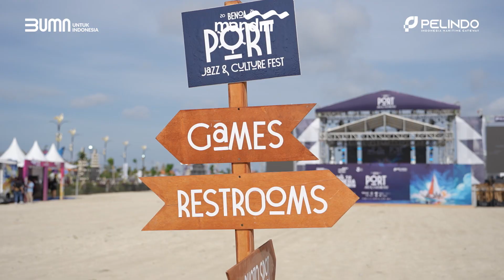Sail to Indonesia & Benoa Port Jazz Festival Goes to BMTH (After Movie Day 3)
Cuplikan keseruan hari ke-3 Sail to Indonesia Goes to BMTH!🛥️❤️

Terimakasih kepada semua yang sudah datang dan meramaikan Sail to Indonesia Goes to BMTH hari ke-3!🙌